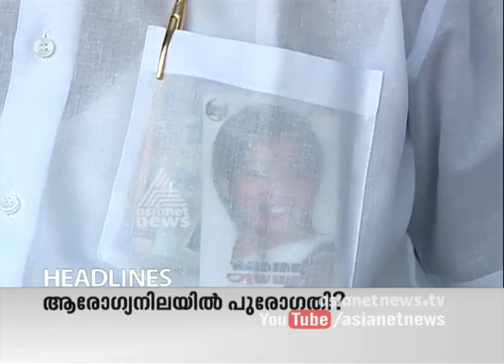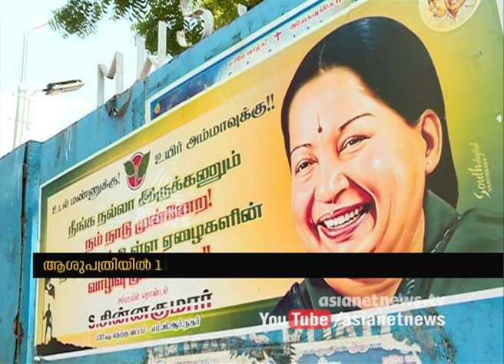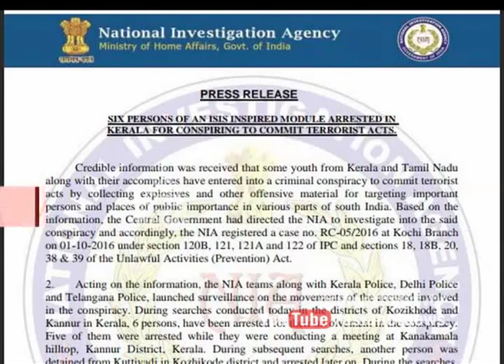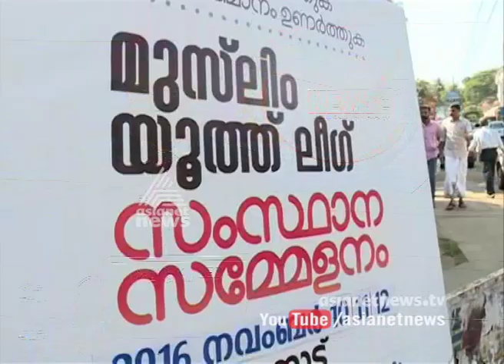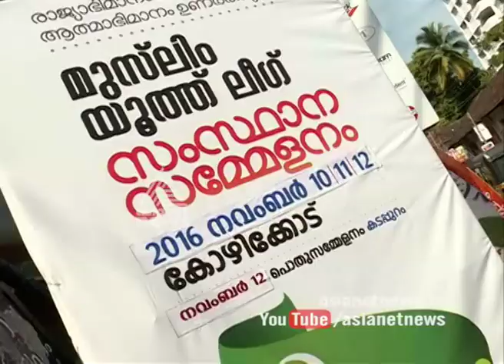News@1PM 3 Oct 2016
Top Stories:
1)CM Jayalalitha's health
2) Self Financing college issue Kerala MLA's strike continues
3)Self-financing MBBS admission MES ready to slash fee